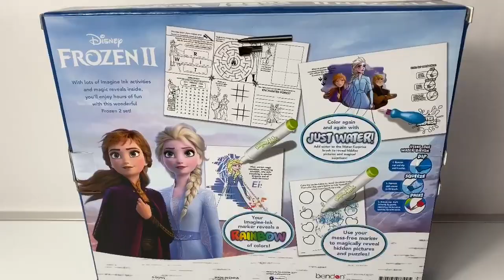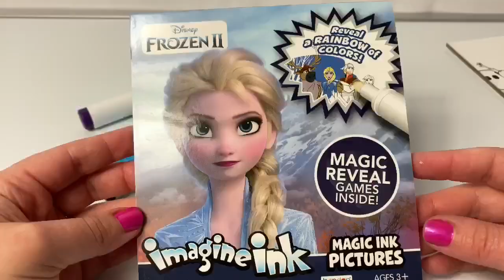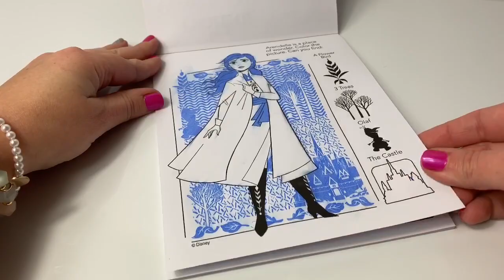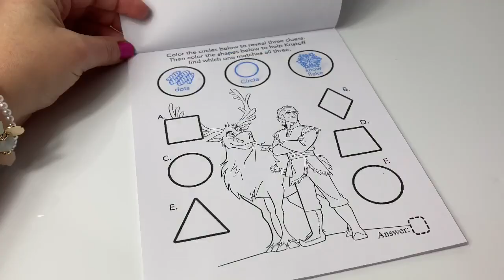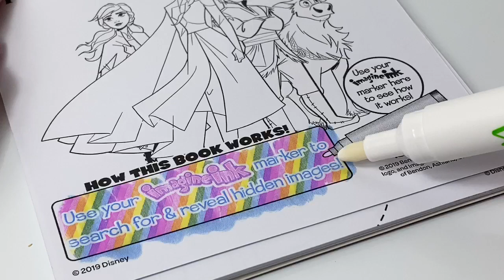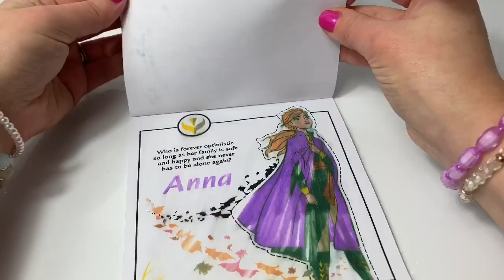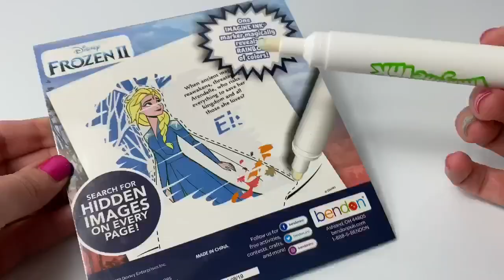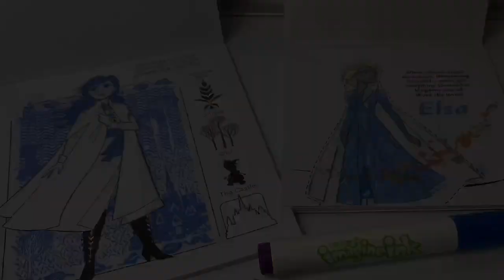NEW Frozen 2 Imagine Ink 4-in-1 Activity Book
🎼🎶Music From...